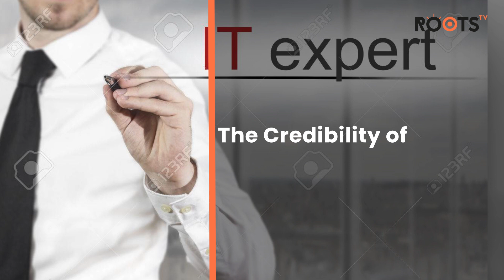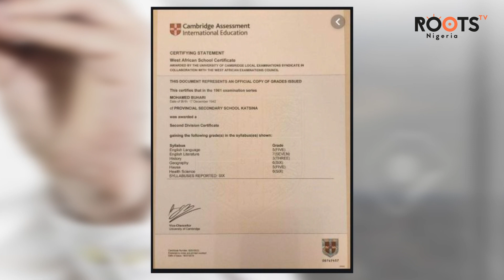How INEC & Buhari Claim to Have Rightfully Won the 2019 Presidential Elections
i
Roots TV takes a close look at the arguments based on which President Muhammadu Buhari and INEC claim that the
results of the 2019 presidential elections are accurate and should be upheld.